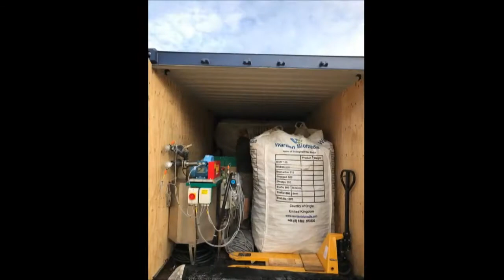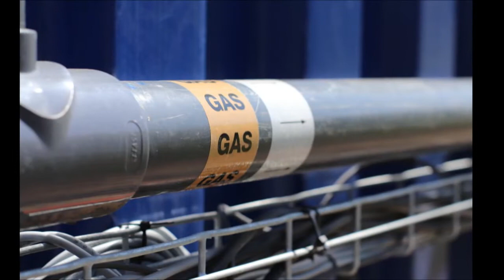The dryQUBE - Naivasha, Kenya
QUBE's Anaerobic Digestion System: from building to biogas.
Oserian Flower Farm, Kenya, host QUBE, Grants Bio-tech and the University of South Wales in their development of the dryQUBE.
The teams utilise waste flowers by loading them into QUBE's kit. Biogas and a digestate fertiliser are the end products. Oserian Flower Farm cook their canteen lunches from the biogas and use the fertiliser for their flowers.